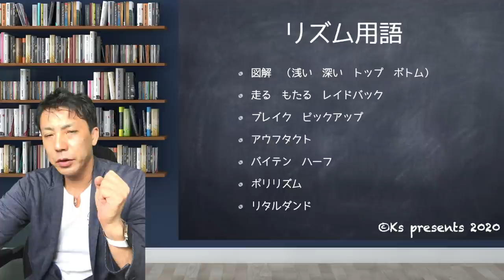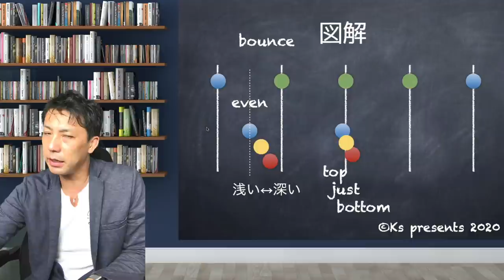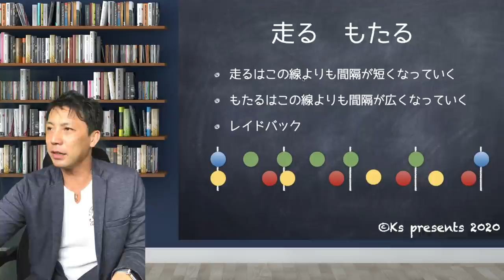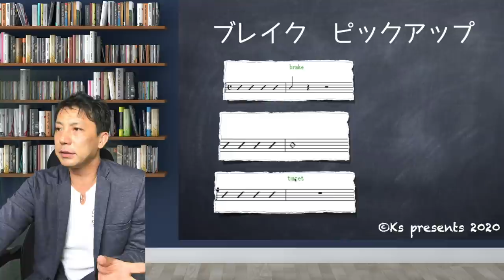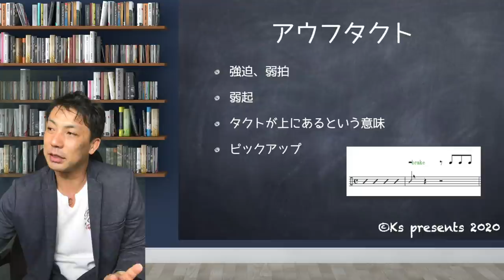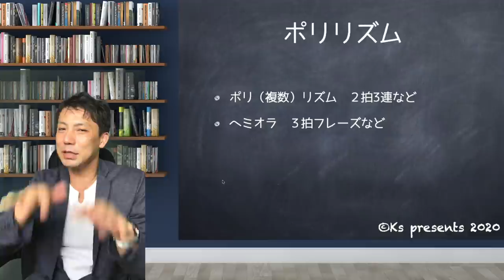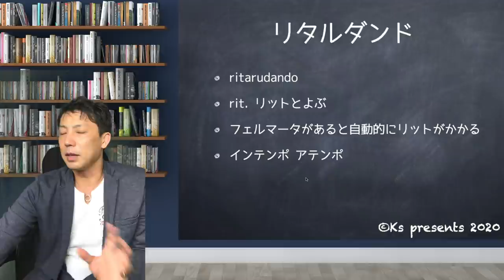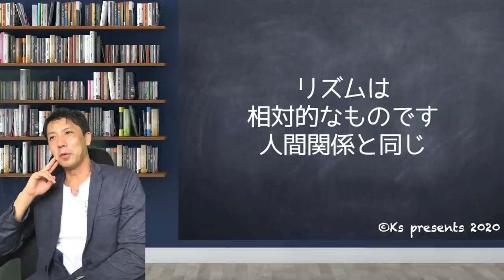セッション演奏のリズム用語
黒田和良ホームページ

解説